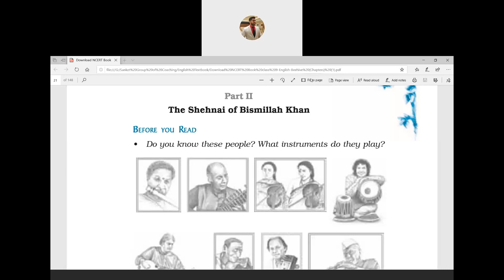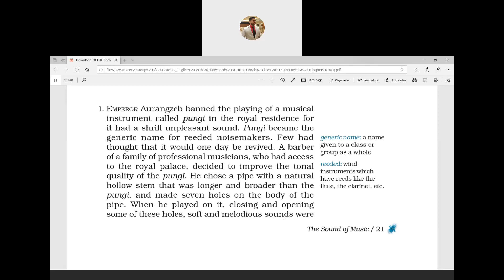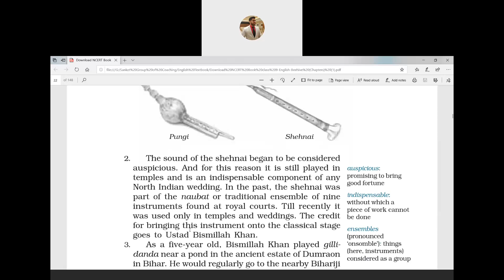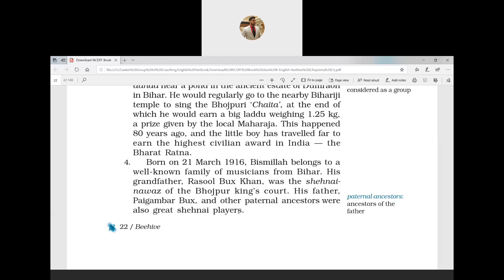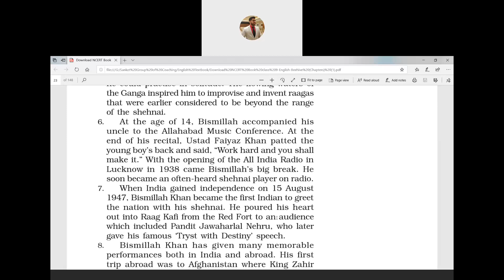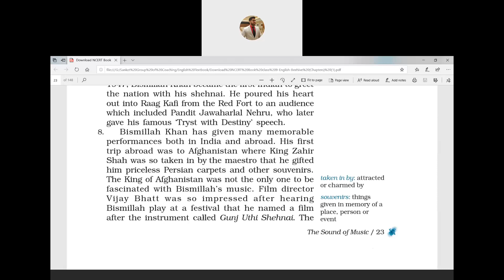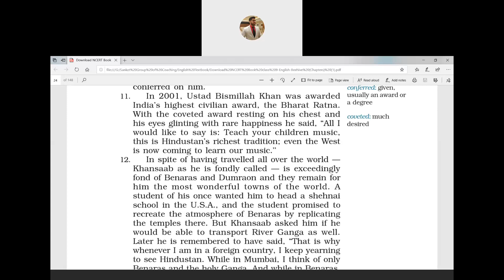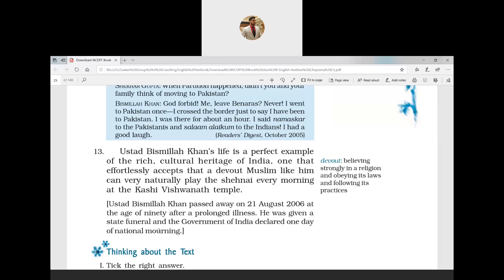The Sound Of Music Part II (Ustad Bismillah Khan)